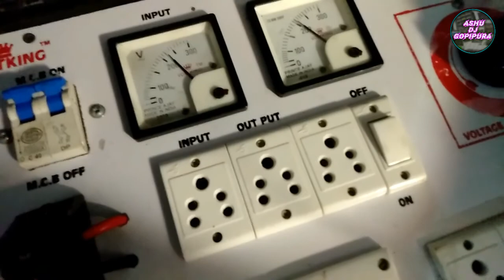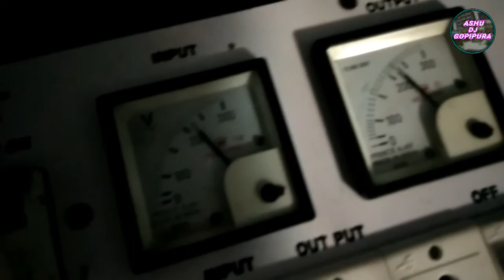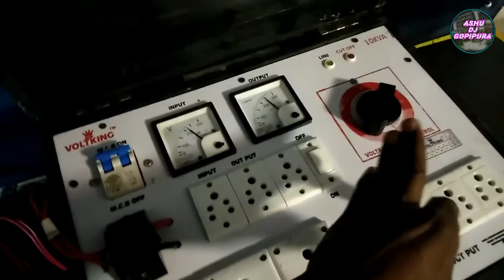Stabilizer Problem in Dj System | stabilizer Kyo Jalta he ?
Dosto aaj hum bat karne vale he stabilizer ke bare me jisme kya he dosto ki stabilizer jo hota he hmara vo kabhi kabhi jal jata he or ye kyo ho sakta he ye aaj me aapko bta ne vala hu to video ke end tak bane rahiye.